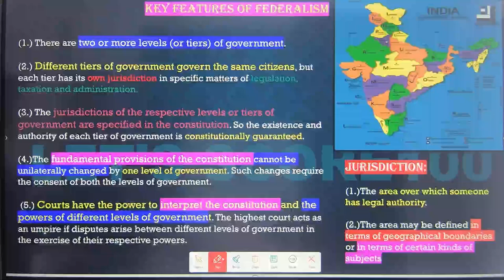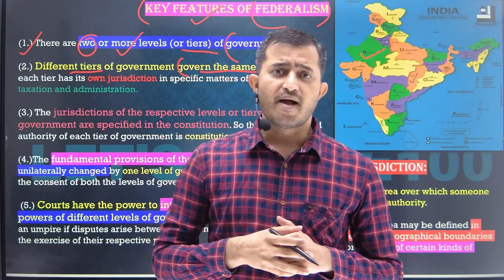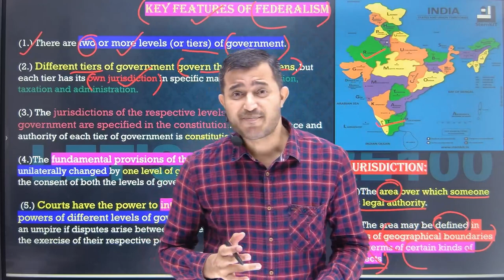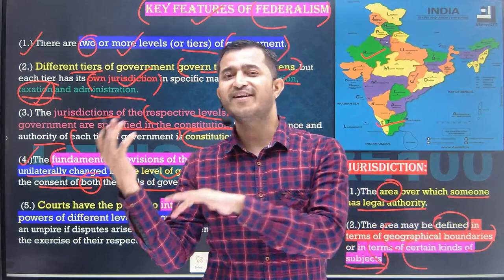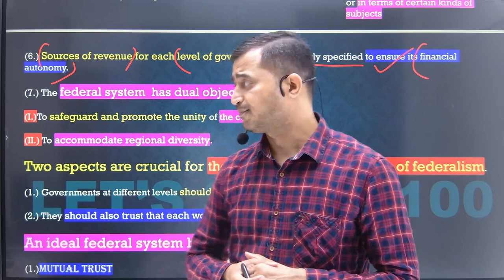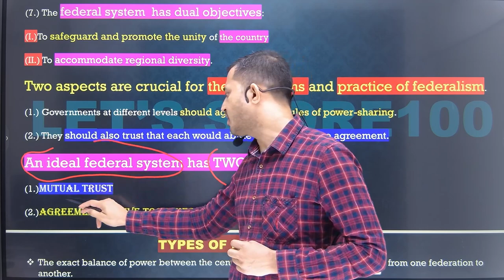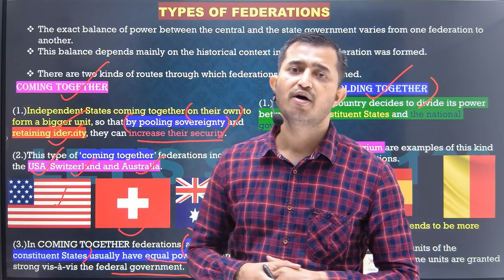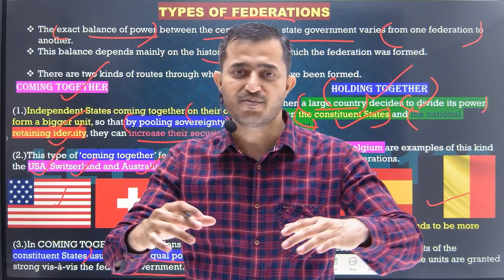Federalism | Features & Types Of Federalism| Chapter 2 |Class 10 Political Science |CBSE BOARD 2024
Previous video Topic: What Is Federalism?
Next Video Topic: What Makes India A Federal Country?